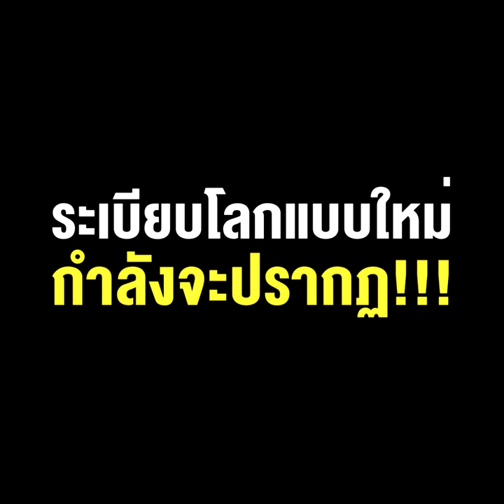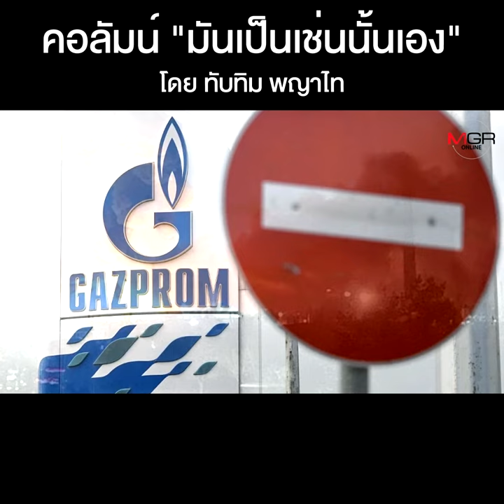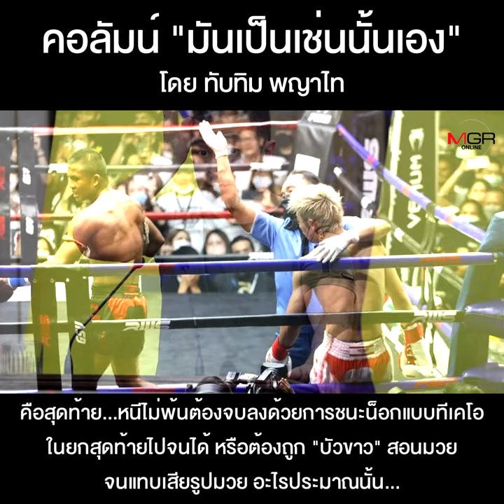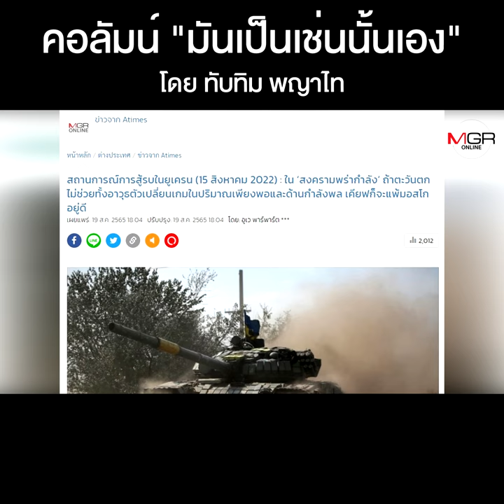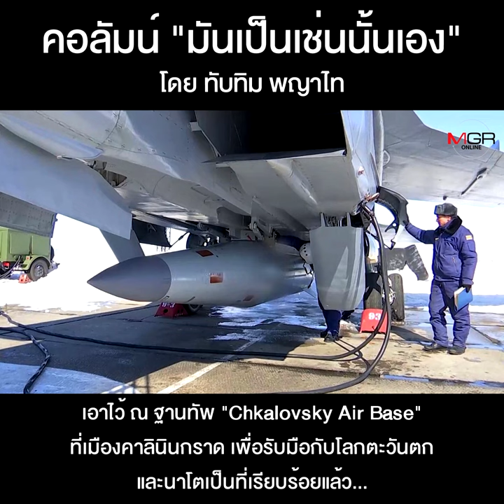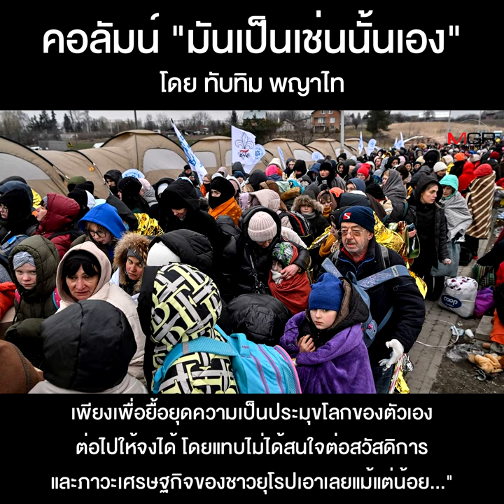ระเบียบโลกแบบใหม่กำลังจะปรากฏ!!!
คอลัมน์ “มันเป็นเช่นนั้นเอง” โดย ทับทิม พญาไท : ระเบียบโลกแบบใหม่กำลังจะปรากฏ!!!